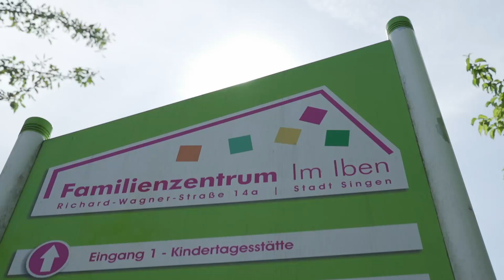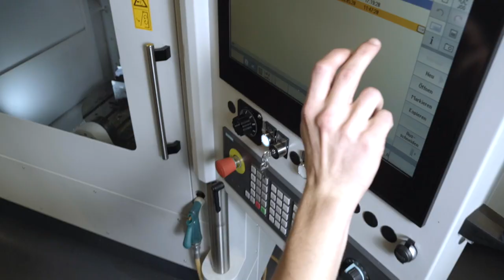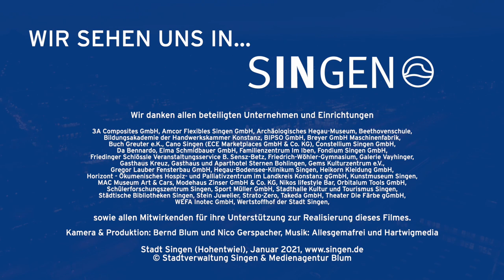Stadt Singen | Imagefilm 2021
Imagefilm Singen am Hohentwiel 2021